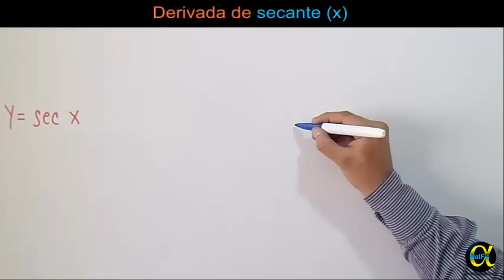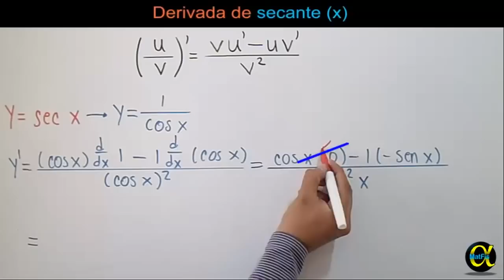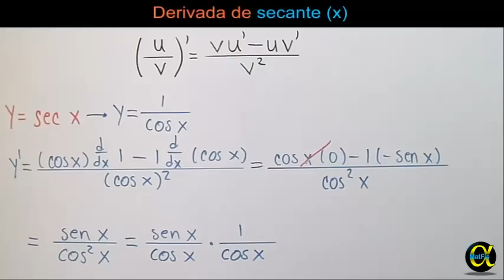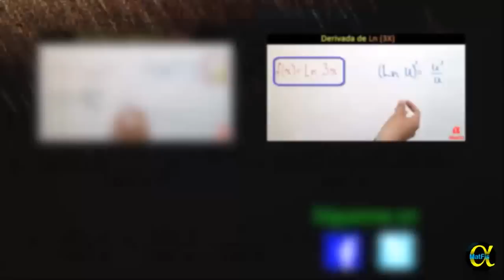Derivada de secante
✔ Apóyanos con una donación y obtén recompensas exclusivas Más de este tema en nuestro sitio web